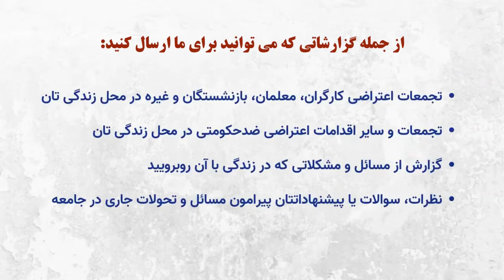گزارش مخاطبین:تضییع حقوق کارگری که در محیط کار آسیب شدید جسمی دیده